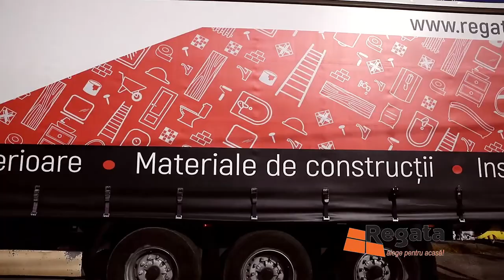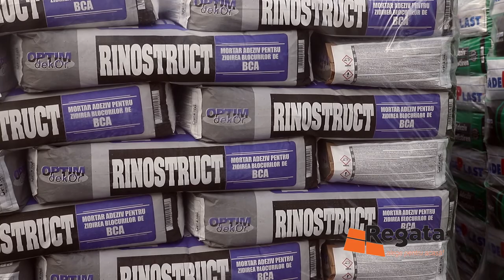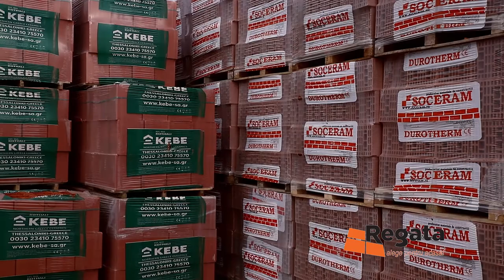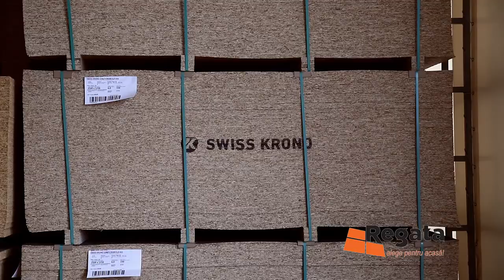Regata - Cele mai mari stocuri de materiale de constructii!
- Livrare rapida direct in santier cu flota proprie de masini cu macara
- Peste 30.000 de metri cubi de BCA si caramida vanduti in 2019
- Peste 300.000 de saci de mortare si adezivi vanduti in 2019

- Peste 5000 de tone de produse metalurgice vandute in 2019

Livrare rapida direct din stoc!